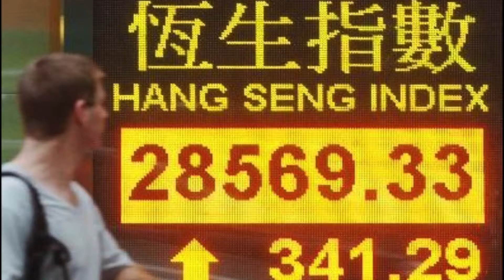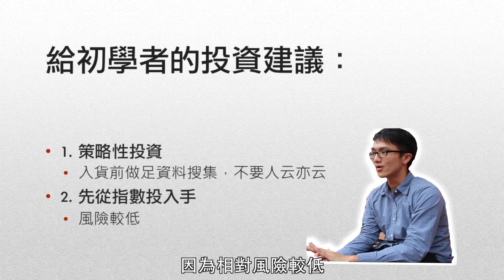無懼「五窮」 大成交推動恆指上試三萬點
港股經4月份大升幅後，雖然在月底恆指曾低開逾百點，一度失手28000點關口，但市場不擔心港股會出現「五窮」的情況，相信能打破一貫傳統造淡的五月份港股市場風氣，預計恆指有機會上30000點大關。